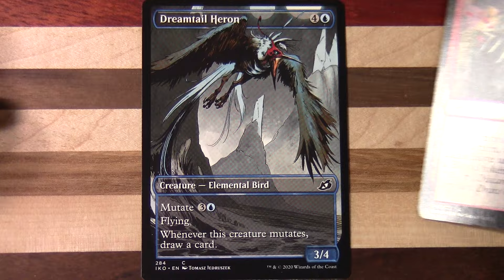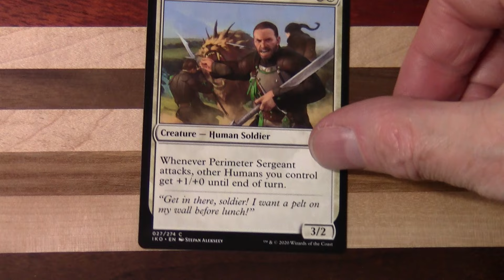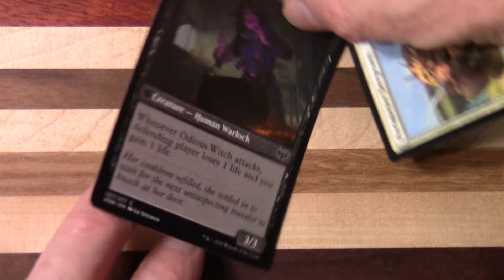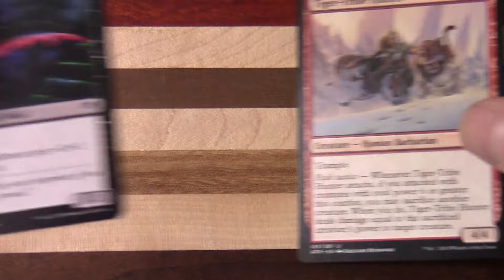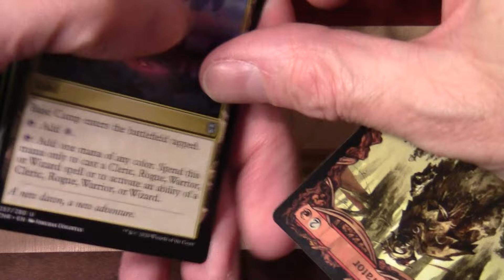Magic The Gathering - Dollarama Repack 1 of 6 - No Talking [See Description] - ASMR Pack Opening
Every so often I like to take a break from the usual videos and upload some Dollarama Repack pack openings with no talking and just the ambient sounds of packs and cards. It also gives me an opportunity to rest my voice for a week. Here is one of six such videos for you to relax to this week.
It’s always interesting to see what cards are filtering through into the repack environment, however it’s unlikely to ever find any chase cards of any rarity and I rarely see any old bordered stuff any more. Of course you will never see anything like power nine in a Dollar Store repack.